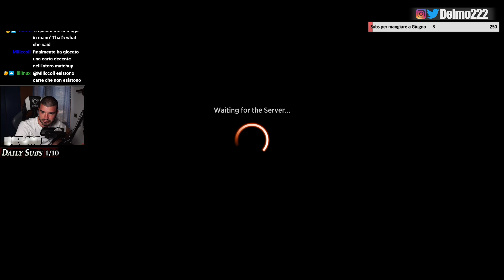Wet Gruul con Disdainful Stroke - Standard Ladder [MTG Magic Arena ITA]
💛 Seguimi sui Social per rimanere aggiornato su liste, risultati e affaracci miei:
🌐 Entra nel TELEGRAM!